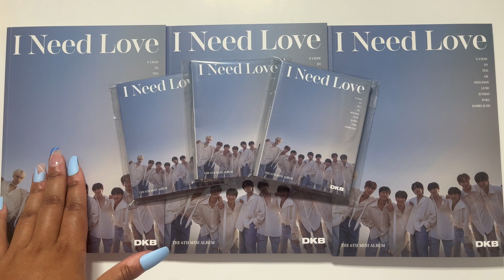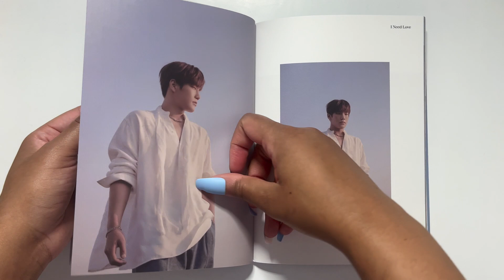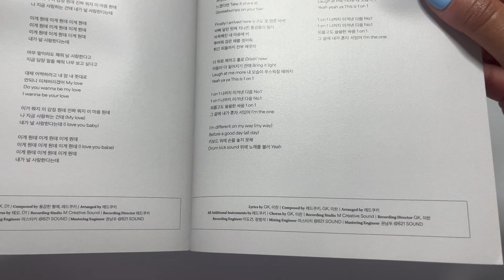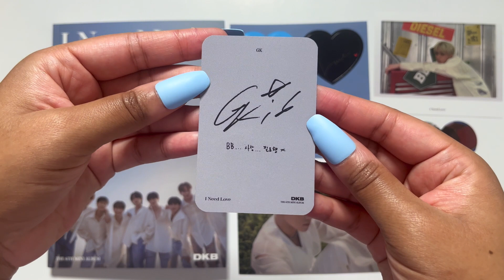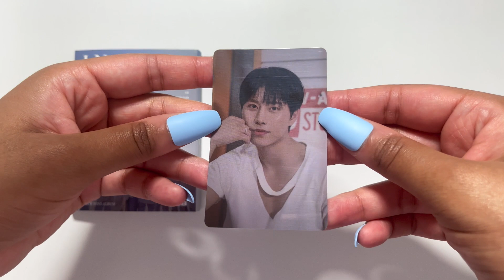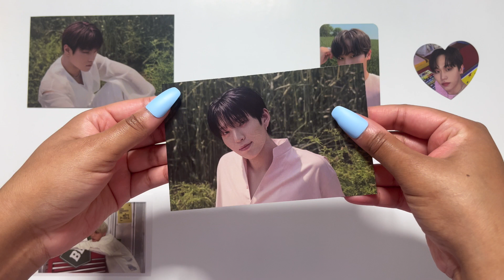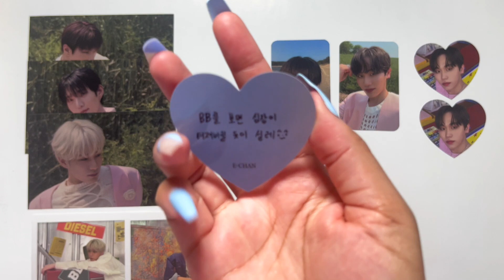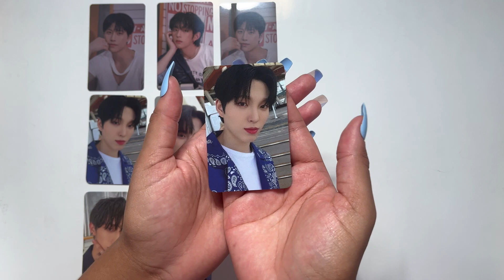UNBOXING DKB (다크비) - I Need Love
Today I'm unboxing 3 sets of DKB's 6th mini album, I Need Love!